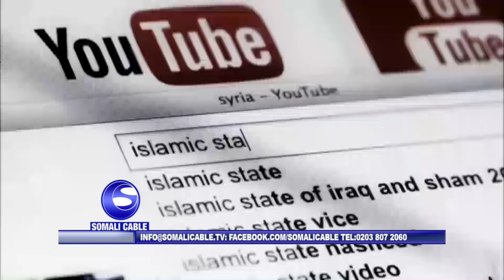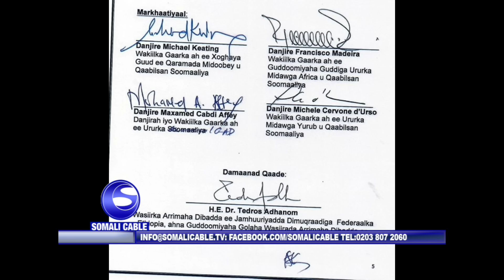ABDIWALI GAAS MAANTA MIYU SAXAN YAHAY MISE SHALAY? MAANTA IYO SOMALI CABLE 04 04 2016